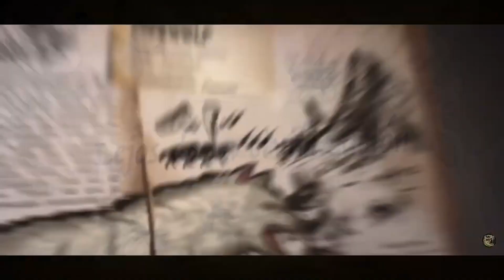[iKONAN] Ark Mobile | Preparándonos para la nueva Guerra.. un día más siendo Alfas del servidor !🔥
¡Oye! Que pasa ?
¡Soy iKONAN, creador de contenido!

Nacionalidad: Uruguaya.

Quién quiere apoyar mi canal con alguna donación 🙇🏽‍♂️❤️

Rumbo a 4k!!❤️‍🩹✨💪🏽

Información de mi dispositivo: Iphone 11 Pro Max